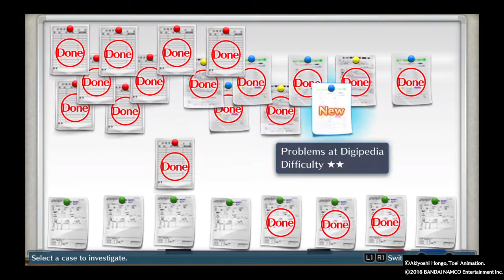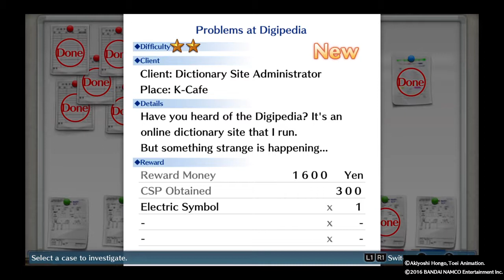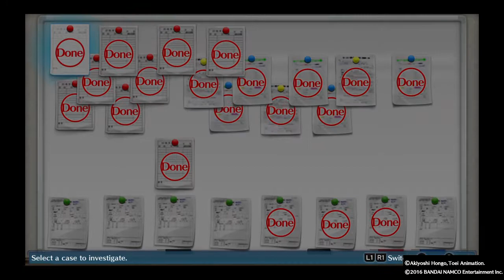Let's Play Digimon Story: Cyber Sleuth #33-How NOT To Edit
When a case involves Wikipedia, you just know...